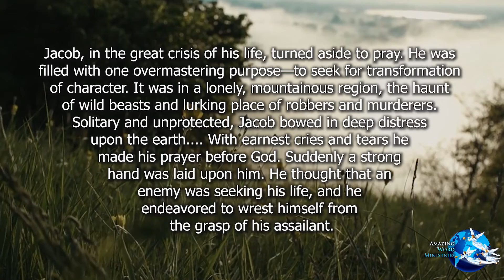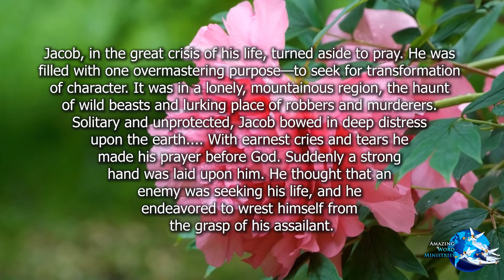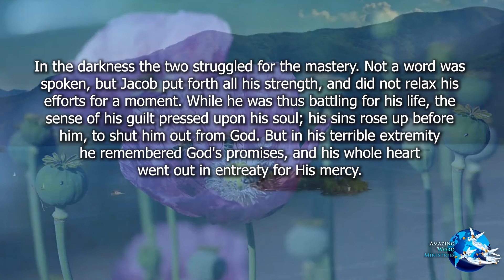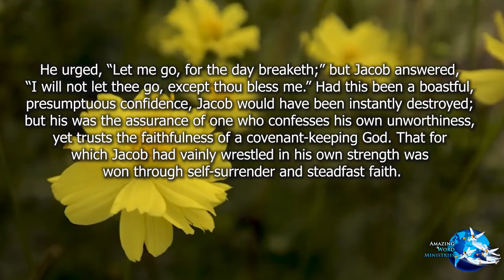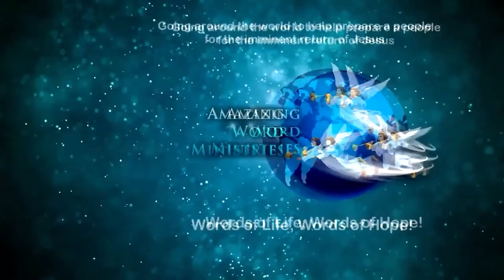Conflict And Courage: "A Life and Death Matter-- By Ellen G. White